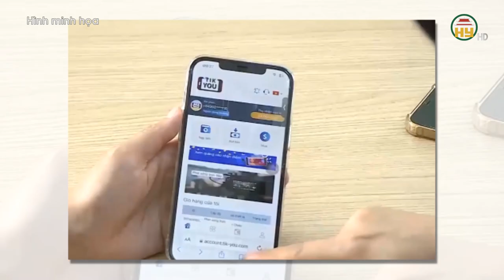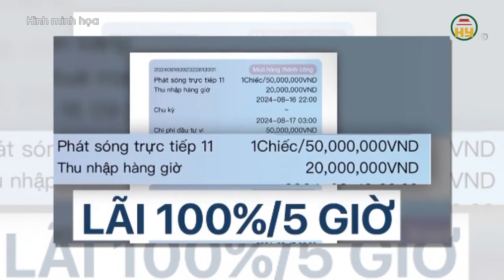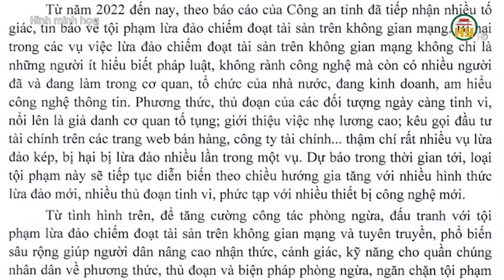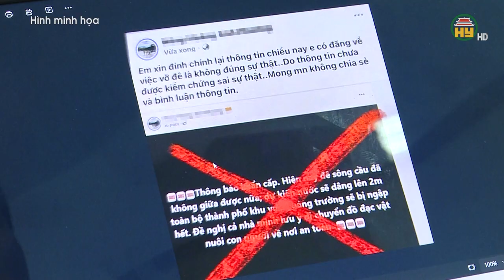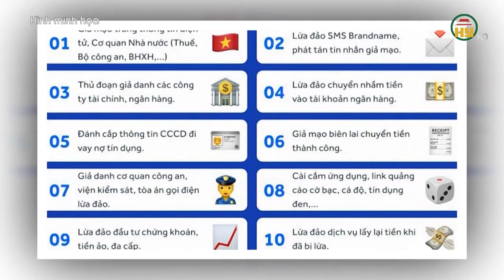Công bố Quyết định đặc xá của Chủ tịch nước cho 12 phạm nhân tại Hưng Yên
Hưng Yên TV | Công bố Quyết định đặc xá của Chủ tịch nước cho 12 phạm nhân tại Hưng Yên

Tiktok: Truyền hình Hưng Yên
Facebook: Đài Phát thanh và Truyền hình Hưng Yên
Zalo: Đài PTTH Hưng Yên